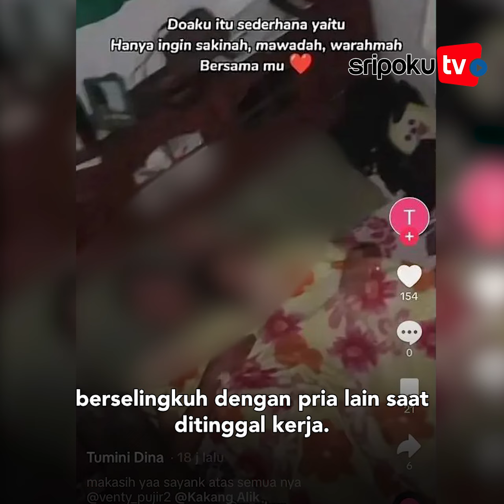Kerja Banting Tulang Demi Istri, Suami Pergoki Istri Enak Tidur Dengan Pria Lain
Kisah pilu seorang suami viral dimedia sosial usai memergoki istrinya berselingkuh dengan pria lain saat ditinggal kerja.

Palembang.tribunnews.com